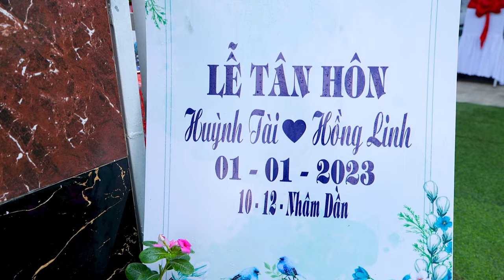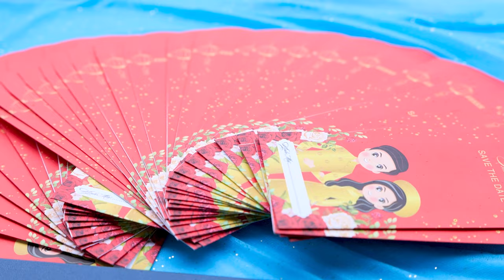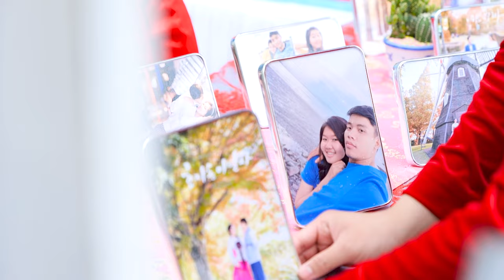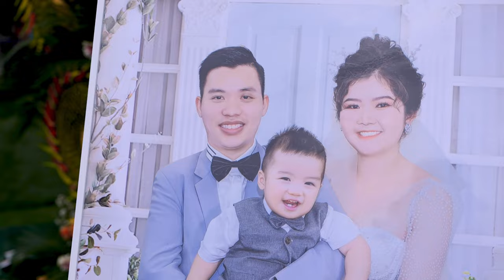Lễ Tân Hôn | Huỳnh Tài - Hồng Linh | 01.01.2023 | 2k